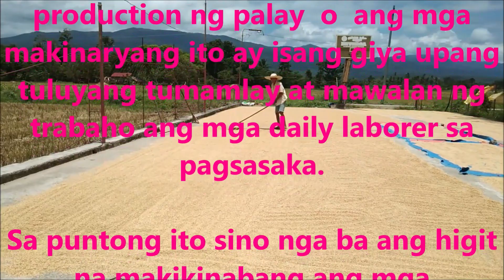BUTIL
INFANTA QUEZON, PHILIPPINES